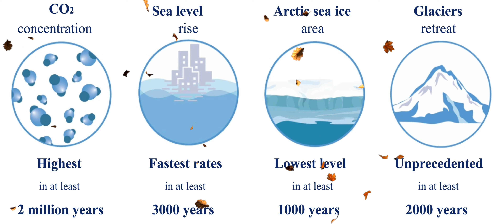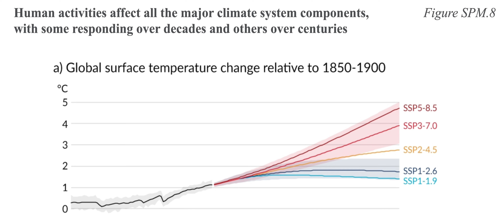No fire without smoke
Environmentally tinged thoughts on the lectionary readings for 17th October